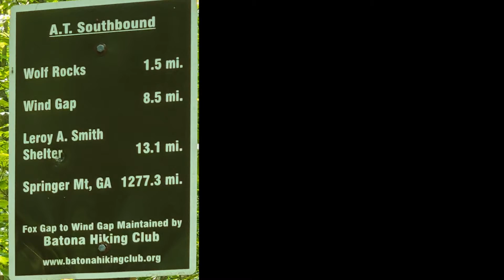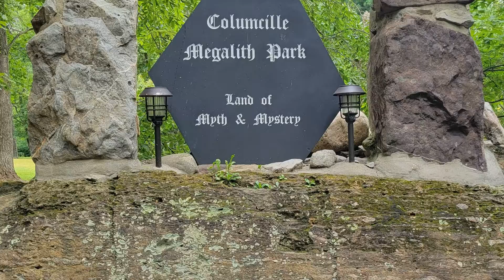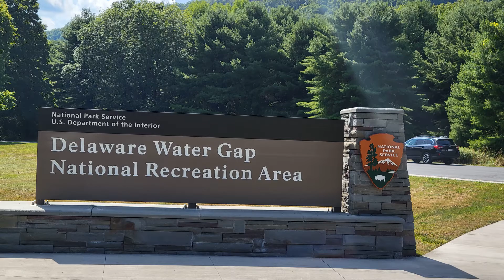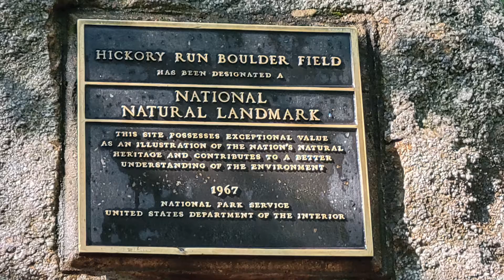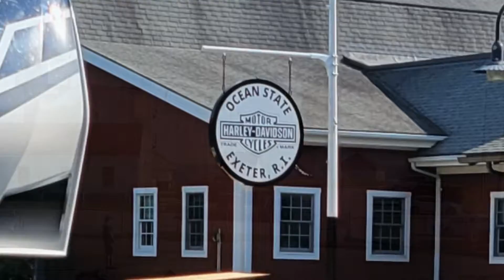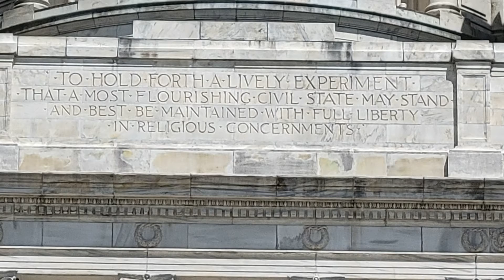Poconos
Spend a week with us in the Pocono Mountains